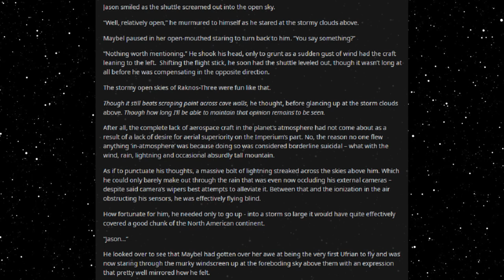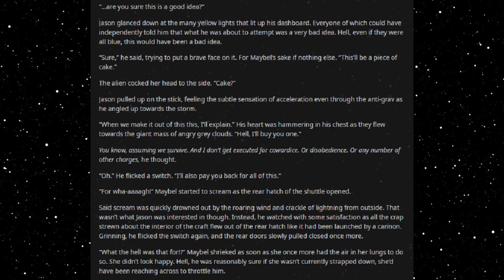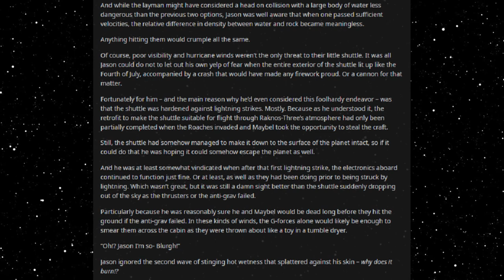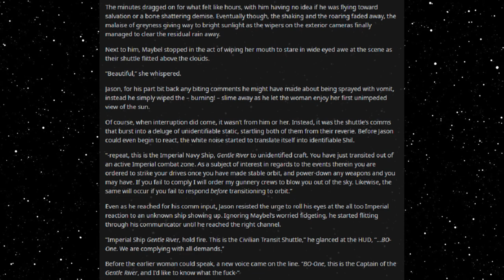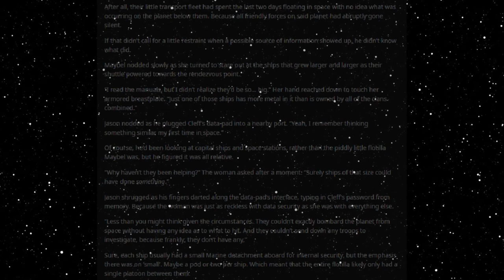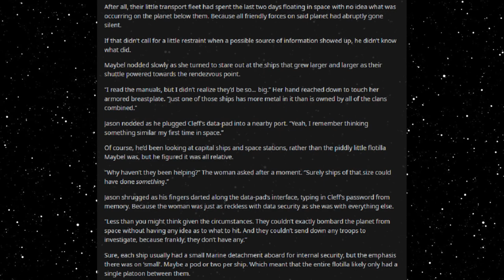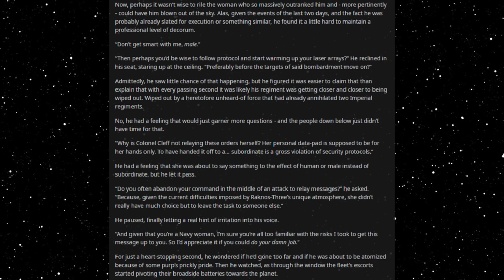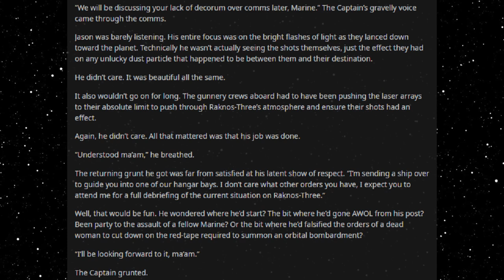Best HFY Reddit Stories: Sexy Space Babes (Chapter 79) (r/HFY)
Making contact!

Current Patreons:
IareGM
ProbablyFutureConvict
Rinuno
Aaron Ferry
Killgor
Sullivan Imbert
Gray Zraze
arthur D. gonzalez-martin
Scaratyl Obsidian
Aaron12523
John S.
Robin Will Andersson
IronDan
Ryan Wilson
MarakEvans
KItten
Brandon Power
Cuauhtemoc Chavez
Frosty Ozzy
Toteki
Oberynne
jal leo
Addiason Vess
Luke taylor
Martin Svendsen
Damion85
Marko
Vincent McQuay
Inquisitor Kobold
Lordin9984
Edgar
Captain Max
Ed Corulli aka DragonAmongUs
Justin Goedegebuur
Damian Dougall
Payton Jones
Daniel Benson
FunzoSuruali
Nethel
Green Raccoon
nathan kearney
ChocolateSwordfish
Brandon Burchatz
Gabe Armiger
Kevin Champine
A pack of rats
NoContextGiven
Geeko170
Nevada Skead
Shadowrunner DF
Stitch1562
Caleb Yeates
Dream Roar
Espen
Steven Gloyd
Nathan Pell
Logan Crume
Adrian Olvera
dakoda premo
Strider Carrick
Reese
John Doe
Elliott
Dylan M Strickland
Devan Mitchem
Joe
Casper Majoie
DerTimoTyp
Michael Moore
Revius
Jacques HuÃŸmann
zander Stevens
liam albers
EJ Baham
Forest Mitchem
mike guilbeaux
Thomas Fielding
Shizo
jkbscopes
Jabier Esteban
Inquisitor-Yog-Sothoth
SketchedBun
Superawesomegoku
Firewing
William Elliott
Crimson Clover
Keelan Hollinger
Jaggi
Daniel
Mraky
Irish Badger
Eve M L Lehar
PaweÅ‚
Panda
Fornax42
tommygun1119
D19x0
Jokerman780
Finlay Laidlaw
f
Mathe
Daniel Aparicio
Jonathan Vaughn
mikel Ward
Anon Anon
Cameron Swinton
Lueboy The Man
Lee Smith
Jeffavious 357
Travis  Ford
Valek Azogoth
sleepyboi Snorlax
Joshua Gilbert
Signlesss
Dooj
Kekken
Space Phoenix
Andreas Paulsson
H-Town_F2
Frayo
logan
Mark Theunis
Jazmin Gutierrez
LostFeathers
Jacob Collier
quinn
Drunkenhobo9d
Civer
Slackers United
Jonathan Van Sickle
Knut Breitschuh
William The Raven
Blacksun
Joaquin Rincon
Jamal Leslie
Matthew Hyland
Jackster daniels
Austin Hunter Ahrens
Jordan Stoll
Corvo1Attano
Justin Newsome
MikeHuntforMayor
Rei 3155
Kronos
Obsidian
conor duffy
Lobo56789
Steven armes
Cody Needham
Karakal
markoatonc
Devin Mason
phantomstar189
Jorttovoy nunya
Davan Krueger
Sami Luhio
Derrick Young
liam johnston
Patrick Mcgreevy
N8
PrimalAge
Cho
Jason Nicholas Bacon
Troy Kivlin
The Fire Piper
Bryan D
J. Howard
Samuel king
Nikolous Rice
Dwavenminer
Daddy Jesus
Warutteri
Daniel Gartin
Jeromy Carmickle
Jeffrey hedlund
RUBEN
Deadlucky1
Dan Chadwick
Dionysus
Wolflet
Joel Nikula
Erick Jaquez
Weston Simmons
Stephen Dower
SDB
TheGearsAreDead
laurine manigat
Elim Tevir
Martin
Micky
Raymond Demara
Christopher Heredia
Crimson Blaze
Logan Herron
John Weaver
Jon Doe
Silvan Fricker
Mr. Karlsson
Jonathon Chasteler
Cloodden
genomephilanthropist
boone stover
Thobias Ã¥man
Nicholas Johnson
TheBadassForunnerElite
oliver Pettersson
John Arians
SCP-49730
Jeff Kaiser
Purple Magi
Matthew
Mr. NoNameA2601
William Howard
Andre Tolmich
Ross Warden
saber154
Cameron
Felipe Agudelo
juan ruvalcaba
Davin Smith
chaoticPopo
Vanopolis
Chris McKee
chzoe warford
Javier E
Mr.Monical
Angry Bear Dad
but span
Enterprise
Tradainian
C Slimm
Quakes
daniel mayo
Adrian IwaÅ„ski
Joshua brown
Lux_Imperia
Tech Priest Toaster
Thirteenth Angel
Drakos
chaosdays
john
Andreas Starz
Nathaniel Krauss
Namel909
Devara Saira
PATRICK JAN JOSUA DAVIDSEN
NightVision
Nathan west
Tyler John Williams
DragenDragoon
OTTO DBS Gaming
Danial Zujkowski
king vice
Roy Nicolaysen
DebautcheryDecanter
julekule
Dragonking
Riokan
Brice Abbott
the sober viking
Arin Storm
Logan Kuhlman
Richard Green
CLOROX D VIKING
Wln424
Viridity one
ShadaePrajschet
Burnt Toast
Spencer Smith
jordan simmons
Fluffy Kobold
Chandler Riley
Thomas Panis
John Meek
turnip hunter
shadow sword001
Jim Flint
koollman
Dank Matter